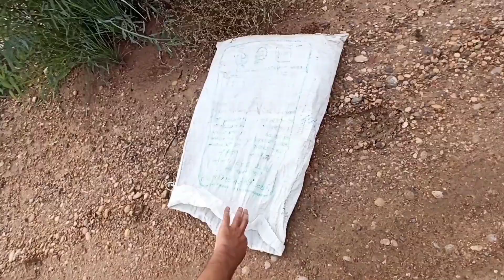قسمت سوم از ولاگ ماهیگیری 😍 third part of fishing vlog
سوم این ولاگ جذاب رو به هیچ وجه از دست ندید و از طریق لینک های زیر میتونید دو قسمت قبل رو هم مشاهده کنید

لینک قسمت دوم
part two link